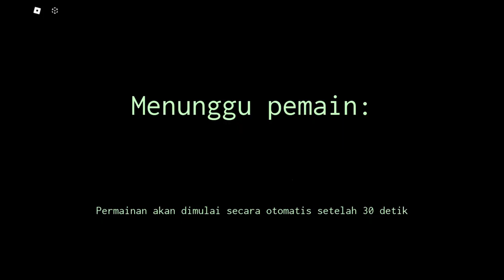ROBLOX Poppy Playtime : Forever - (Dead Ending)